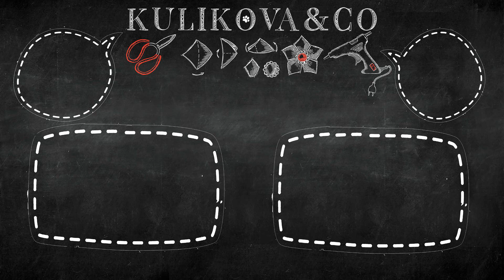Как сделать цветную парчу за 5 сек | Tatyana_Laf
Нам понадобится: парча серебряная (или золотая) и атласная лента нужного нам цвета.
Выбор цветов парчовой ленты крайне ограничен, а порой так хочется и розовую парчу, и голубую.
И в этом видео я покажу, как можно легко и просто решить этот вопрос.